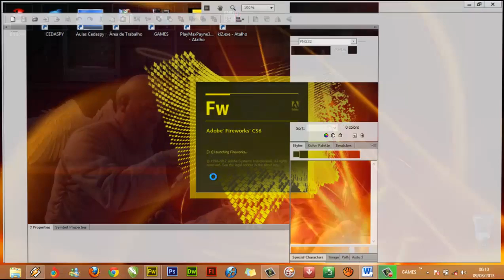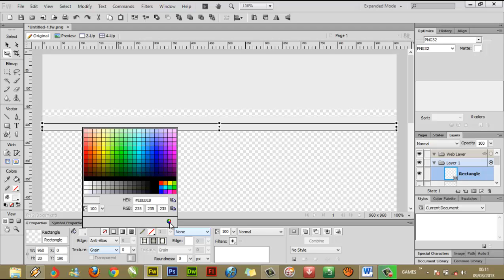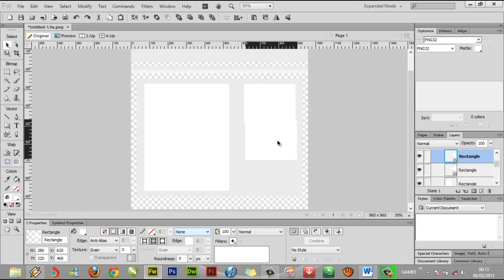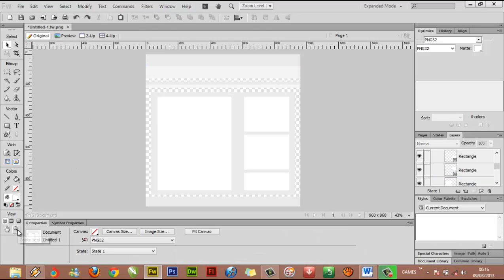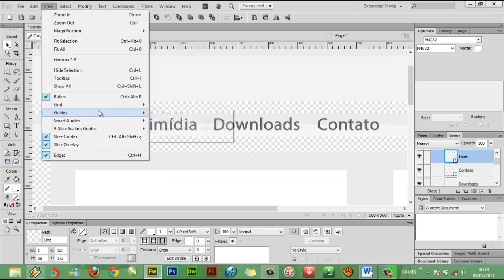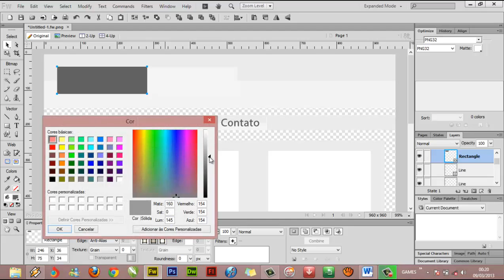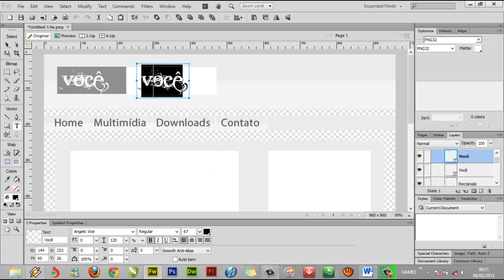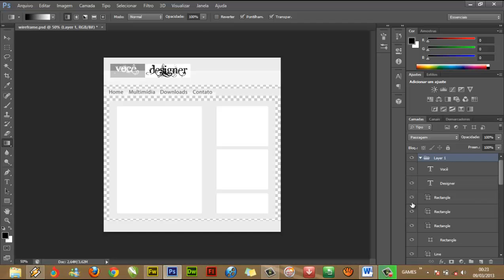Fireworks Cs6 - Wireframe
Aprenda como criar um Wireframe simples para a estrutura do seu site no fireworks cs6